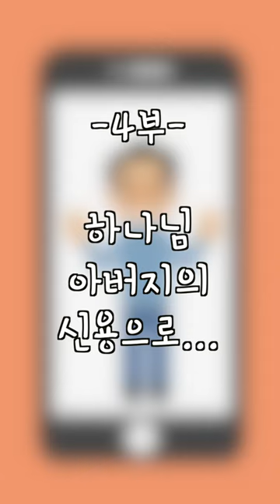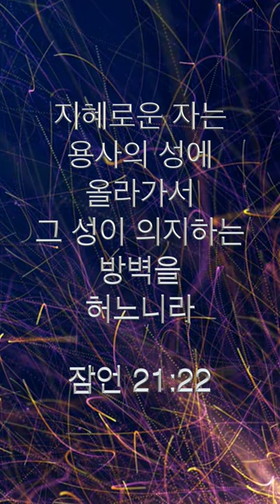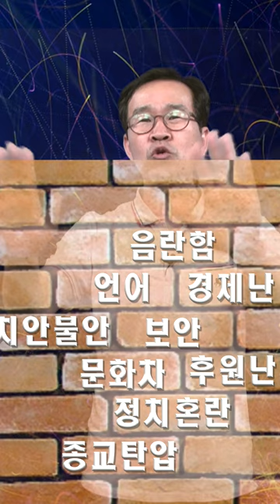주머니 속 남자의 복음이야기 4부 - 하나님 아버지의 신용으로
단기선교 재정으로 고민하고 있거나..
단기선교를 가는 이유가 고민인 사람들.. 보세요~!